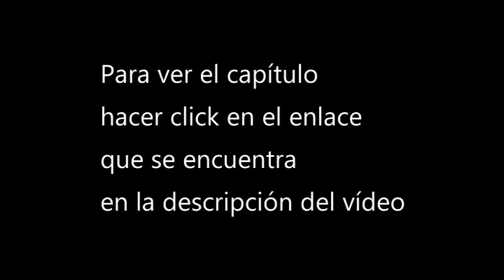Ver Feng Qi Luoyang cap 2 donghua sub espa 1080p